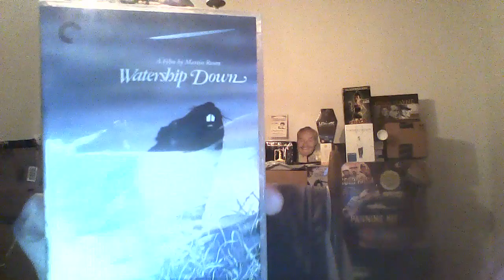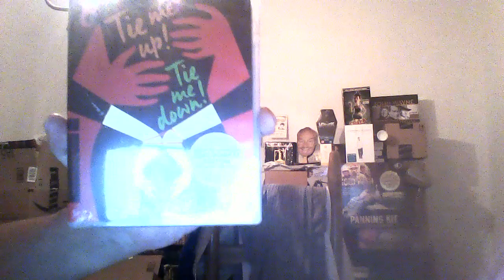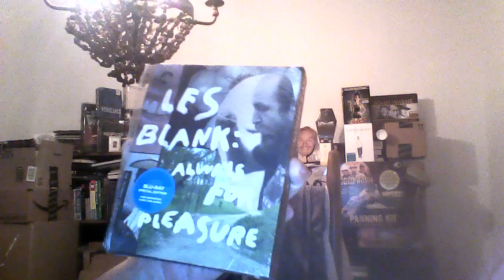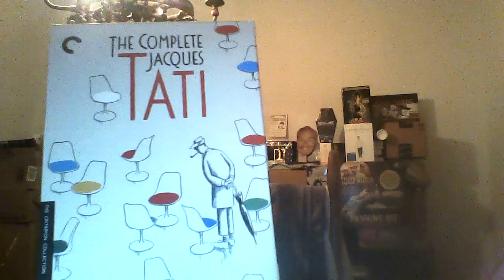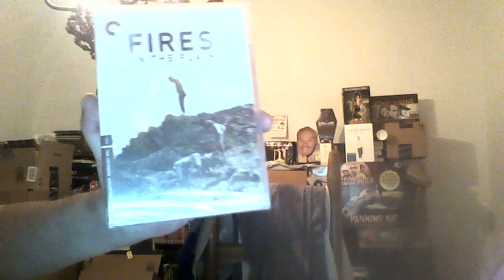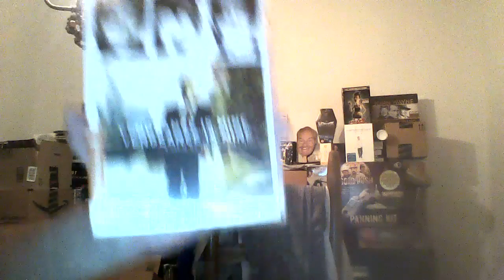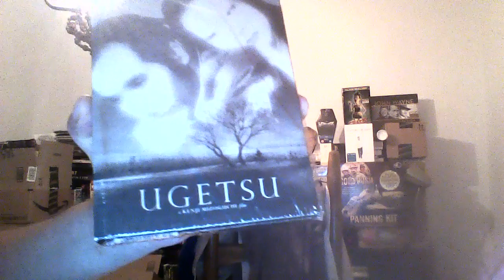Part 2 Criterion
My recent Criterion adds